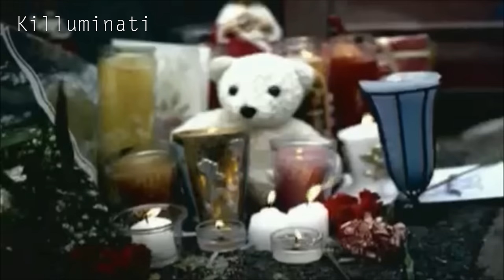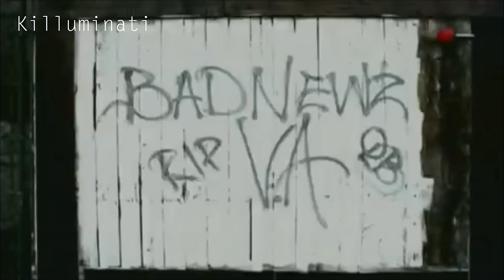DMX - The Rain (Music Video)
DMX - The Rain
I use clips from Bone n Thugz Harmony,Nas/Quan and DMX